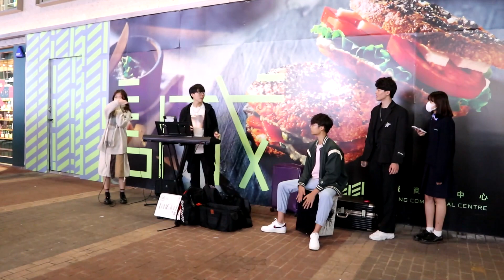Scarlett Chung~旺角西洋菜街Busking@ToNick=長相廝守+原創曲=世俗的星塵(2023-12-06)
Vocal:@_scarlett._c
Keyboard:@rl_s.o.m
Cajon:@_.mattlee._